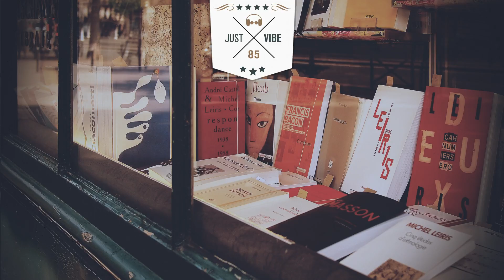Just Vibe #85 (Part 3)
Gensu Dean - How Do You Spell It
Undogmatic - Empiricism
Wih'lo - Unbreak
The Elle -  MGF
Maverick Soul - Rock
Vbnd - Do You Want Me
Zuper - If You'll Listen